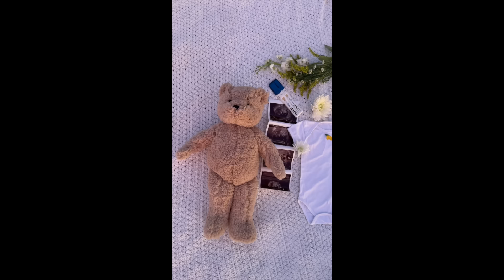Our Baby Gender Reveal!!! & Telling Our Friends the Wrong Gender lol | VLOG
Guys, we are soo excited for this!! The teasing is over and now you finally know too! Who guessed right?!? & Madi and Grant's reaction was priceless lol  WE ARE SO HAPPY AND THANKFUL!

Buy my book Becoming Happy and Healthy!